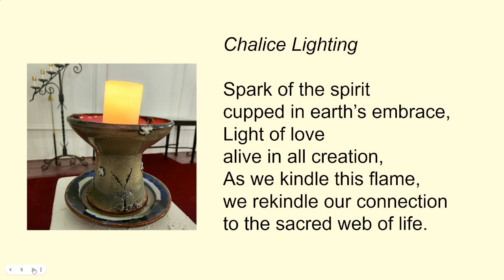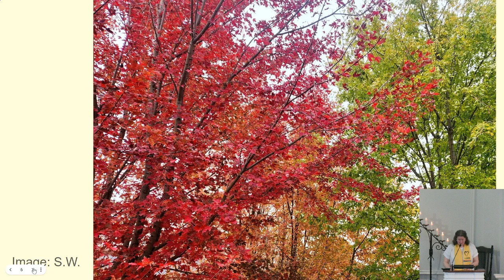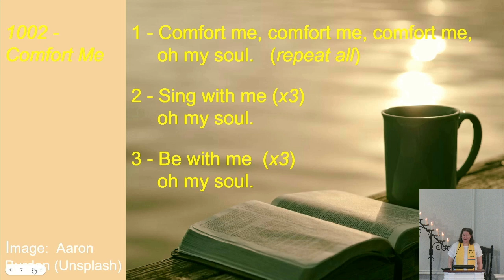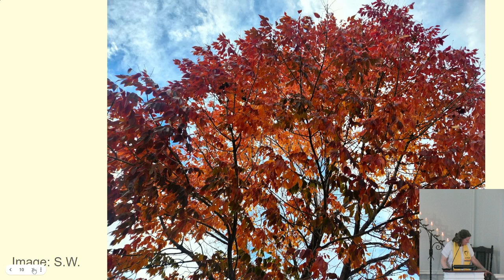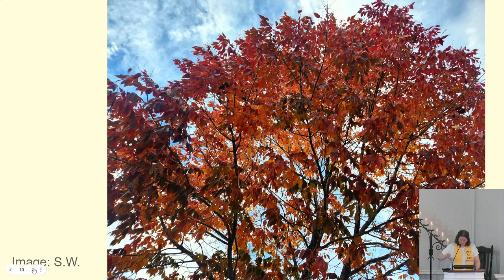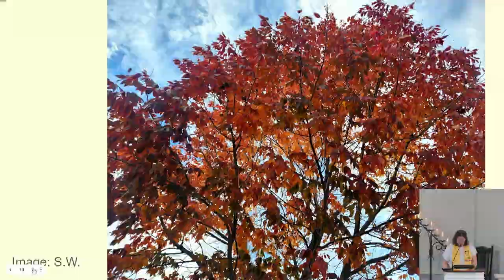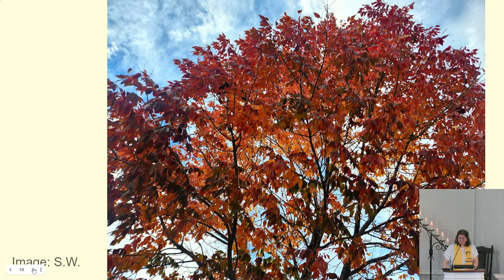November 3, 2024: “In the Muddy Muddy Middle”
Sunday, November 3 at 10:30am in person or online via Youtube
 “In the Muddy Muddy Middle” by Rev. Shari Woodbury
What to do when one is in the messy middle of a decision? Or an election? Or a social transition? Glimmers of hope, joy and wisdom come from a farmer, a futurist, and a pig. The Sanctuary Singers offer musical nourishment.

Credit to Alicia Carpenter - Just As Long As I Have Breath

​The Order of Service may be downloaded in Sunday morning